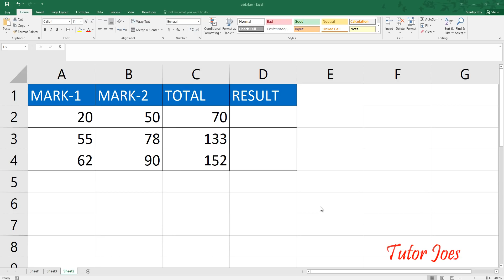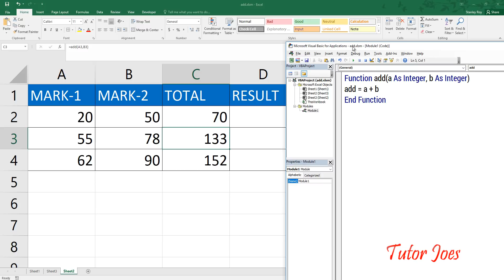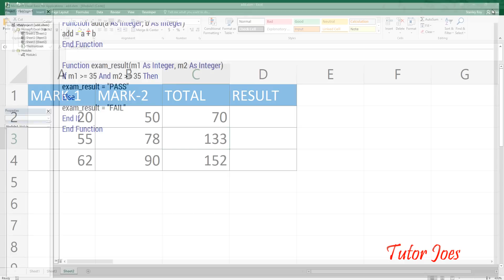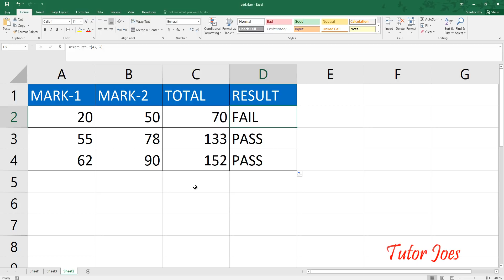IF Statement in Microsoft Excel VBA 2016 in Tamil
IF statement with Else in Microsoft Excel VBA in Tamil